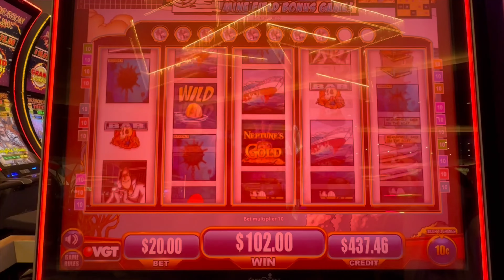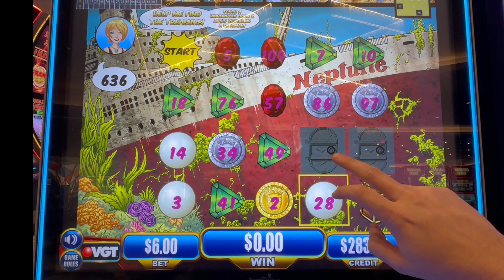Upping the bet at the perfect time on Neptune's Gold - VGT Slot - BIG Win!! And a 10 Diamond find!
ABSOLUTE MUST HAVE GAMBLE BOX
🔥🔥🔥This is the absolute best product for coming home with some sneaky profit at the Casino's

Main Camera
Main Lense
Camera Mic
Phone Gimbal
Go Pro Hero 8
Camera Light
Reverse Mirror Mount
Sd Cards
Camera Travel Backback

Anything played at the Casino is out of our control.

© All uploads are the property of JaredandAmanda. You do not have permission to use or publish any part of them without our written approval.